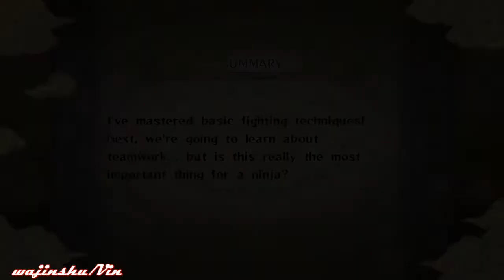Naruto Ultimate Ninja Storm Walkthrough Part 129 Learn Teamwork (Genin Training Arc)